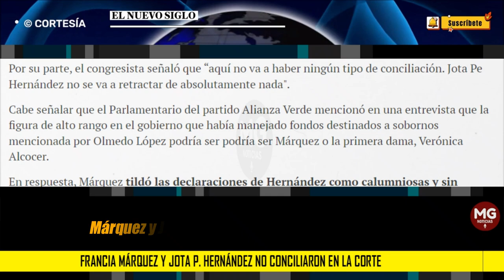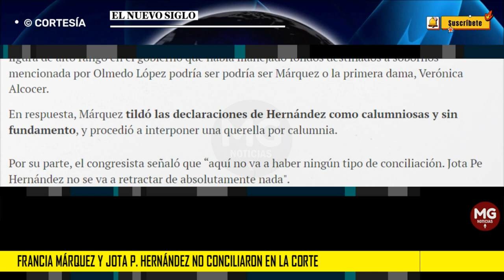ÚLTIMA HORA 🔴 Francia Márquez y Jota P. Hernández no conciliaron en la Corte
En la diligencia programada este lunes a las 9:30 a.m. en la Corte Suprema de Justicia, el senador Jonathan Ferney Pulido, conocido como Jota Pe Hernández, y la vicepresidenta Francia Márquez, no llegaron a una conciliación tras los señalamientos que él hizo vinculándola en el caso de corrupción en la UNGRD.